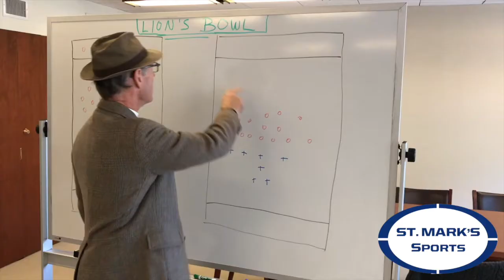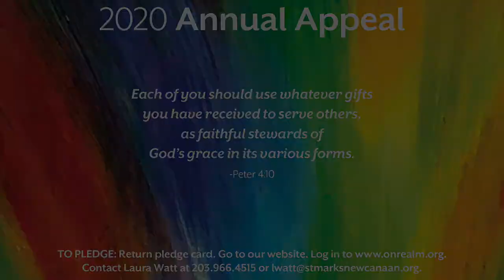30 Days of Being Fully Alive: Day 22 - Vlogs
Father Peter, in his weekly vlog, is always in search of new events to cover and special guests to interview. There's no telling where his latest vlog will take him.